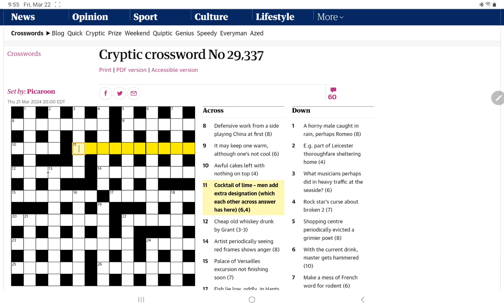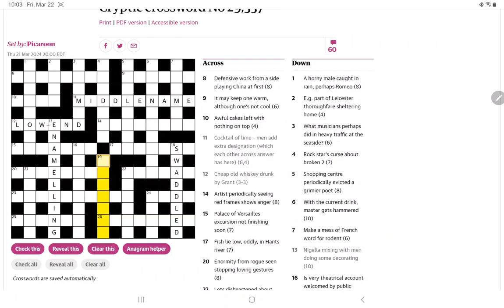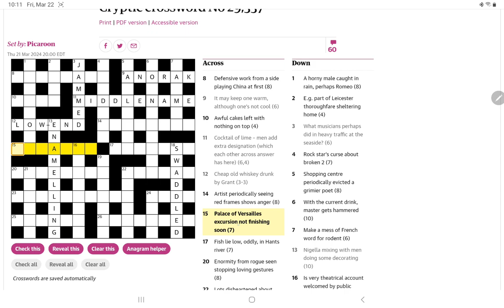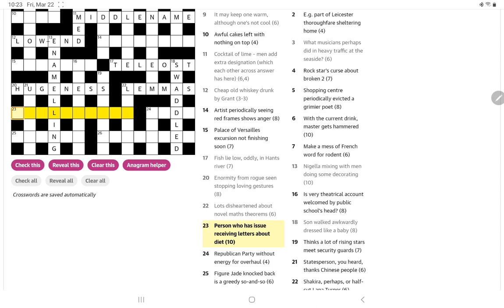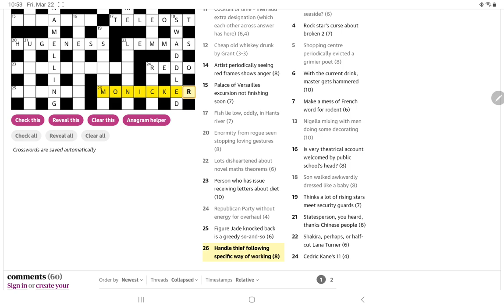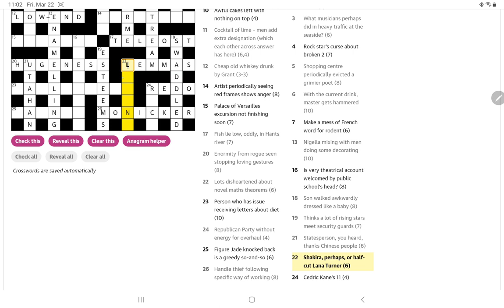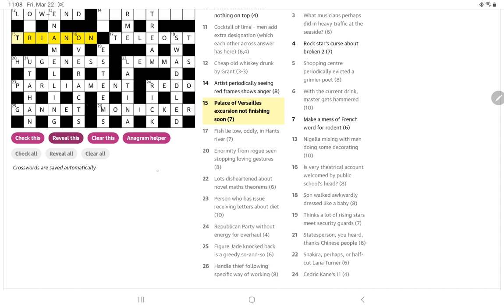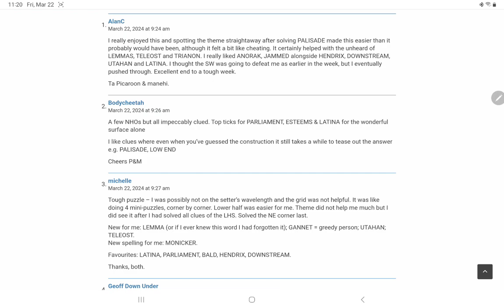Guardian Cryptic Crossword (Friday, 22 March 2024)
In which I attempt to solve the Guardian's Cryptic Crossword No. 29,337 (and struggle to finish).